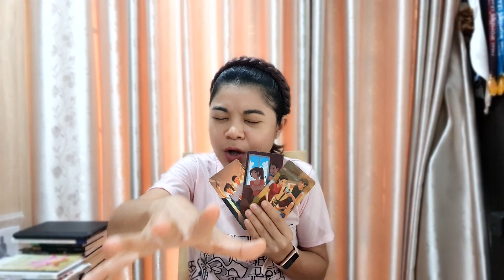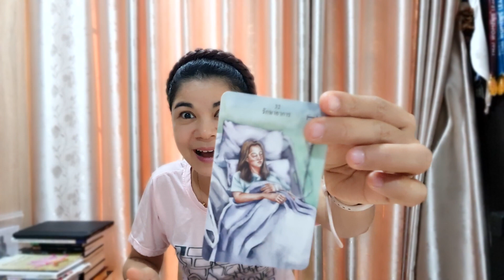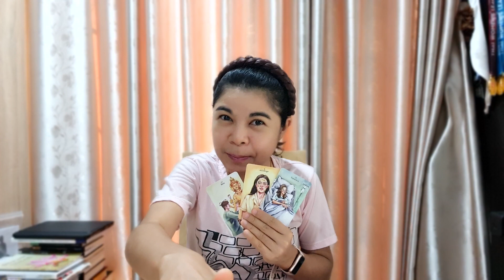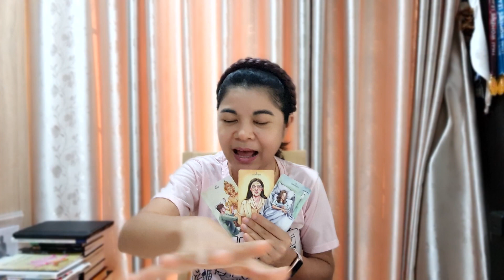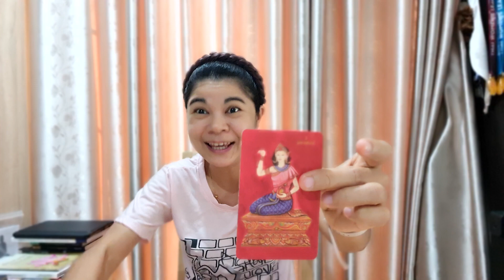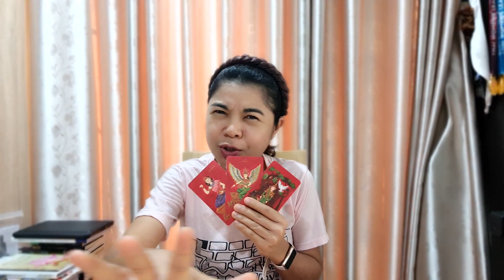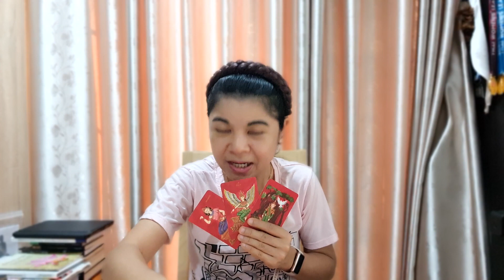EP.925 เซอร์ไพรส์ที่จะเกิดขึ้น15-21มกราคม67 | Pick a Card | ‎‎‎‎‎‎‎‎‎‎‎‎‎‎‎@AumTharinee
‎‎‎‎‎‎‎@AumTharinee ดวง ดวงวันเกิด live เซอร์ไพรส์ ดวงประจำสัปดาห์ 15-21

FB fanpage : Aum Tharinee - แม่หมออั้มธรรมะธาโรต์

หมายเหตุ:
1. คลิปทั้งหมดเป็น General Reading ไม่ได้เฉพาะเจาะจงบุคคลใดบุคคลหนึ่ง อาจจะมีตรงบ้างไม่ตรงบ้าง เป็นปกตินะคะ ทำเป็นวิทยาทาน เพื่อช่วยให้ท่านมองเห็นทางออกและมีทัศนคติที่ดีในการดำเนินชีวิต การอ่านไพ่เป็นเพียงแนวทาง เป็นแผนที่ชีวิตสุดท้ายแล้วชีวิตจะเป็นอย่างไรคุณเป็นผู้กำหนดและเลือกเองนะคะ โปรดใช้วิจารณญาณในการรับชมค่ะ
2. คลิปทั้งหมดมีลิขสิทธิ์ ไม่อนุญาตให้นำไปใช้ แต่สามารถแชร์จาก Official Channel ของ Aum Tharinee ได้ค่ะ
3. ในการอ่านไพ่แบบราศีและลัคนาราศี ถ้าอ่านผสมกันจะชัดเจนขึ้นนะคะ
ราศีธนู : ตั้งแต่ 16 ธันวาคม – 14 มกราคม
ราศีมังกร : ตั้งแต่ 15 มกราคม – 12 กุมภาพันธ์
ราศีกุมภ์ : ตั้งแต่ 13 กุมภาพันธ์ – 14 มีนาคม
ราศีมีน : ตั้งแต่ 15 มีนาคม – 12 เมษายน
ราศีเมษ : ตั้งแต่ 13 เมษายน ถึง 14 พฤษภาคม
ราศีพฤษภ : ตั้งแต่ 15 พฤษภาคม – 14 มิถุนายน
ราศีเมถุน : ตั้งแต่ 15 มิถุนายน – 14 กรกฎาคม
ราศีกรกฎ : ตั้งแต่ 15 กรกฎาคม – 15 สิงหาคม
ราศีสิงห์ : ตั้งแต่ 16 สิงหาคม – 16 กันยายน
ราศีกันย์ : ตั้งแต่ 17 กันยายน – 16 ตุลาคม
ราศีตุลย์ : ตั้งแต่ 17 ตุลาคม – 15 พฤศจิกายน
ราศีพิจิก : ตั้งแต่ 16 พฤศจิกายน – 15 ธันวาคม